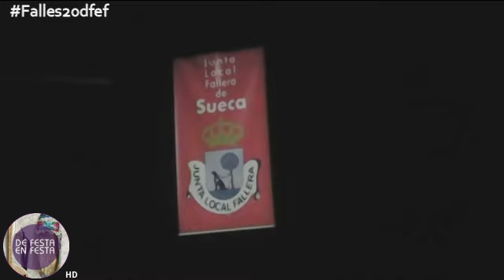Exaltació de les FFMM de Sueca - El Perelló i Mareny de Barraquetes 2020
El passat 19 d´octubre varen ser exaltades Alicia Falcó i Helena Mompó com a Falleres Majors de Sueca, El Perelló i Mareny de Barraquetes 2020. --- Acte complet